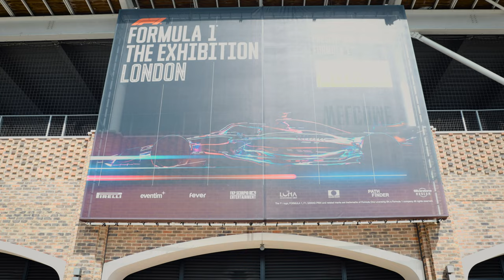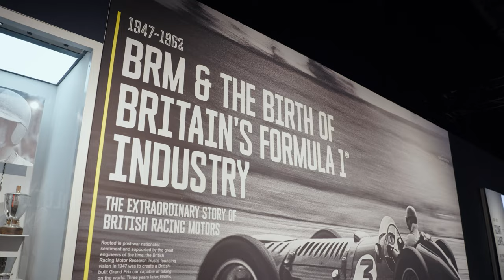🏎️ Immerse LDN: Inside the Formula 1® Exhibition with Jonathan Linden 🎙️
EN took a trip to ExCeL London's new immersive entertainment district, Immerse LDN, to check out the opening of The Formula 1® Exhibition.

We spoke to Jonathan Linden, co-president of the show's producers Round Room Live about the experience, which has already been held in Madrid, Vienna and Toronto.

Filmed by Mash Productions